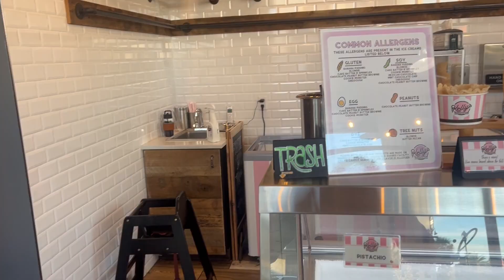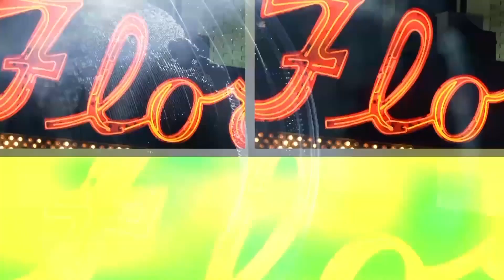Luis Leon show 8